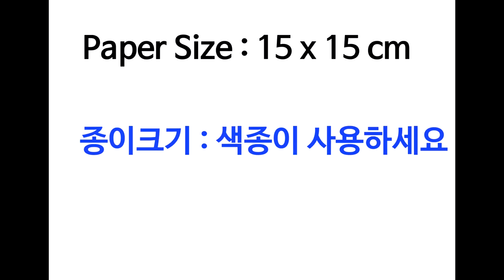똥파리 종이접기 How to Make Paper Origami fly